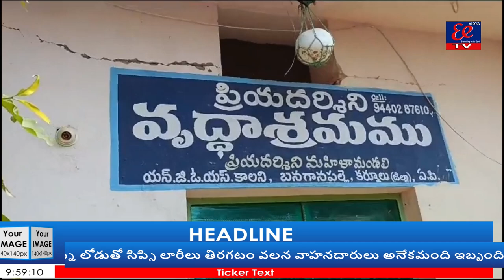నంద్యాల జిల్లా. బనగానపల్లె పట్టణంలోని ప్రియదర్శిని ఆశ్రమంలో మౌలామా బాష పుట్టినరోజు సందర్భంగా